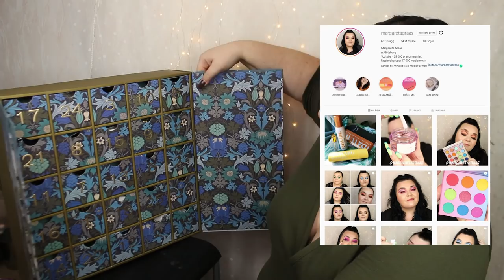ÖPPNAR LIBERTYS LYX ADVENTSKALENDER 2020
Liberty Advent Calender